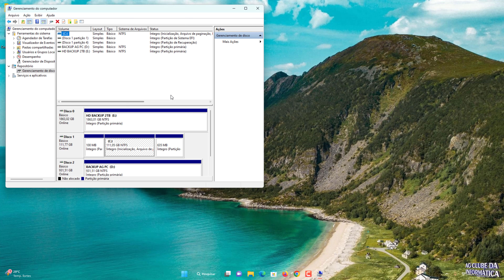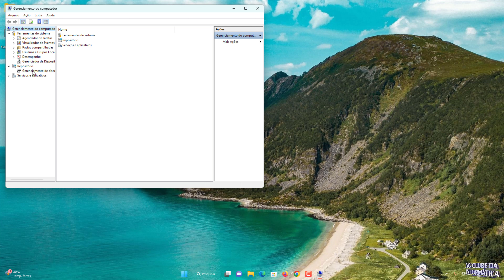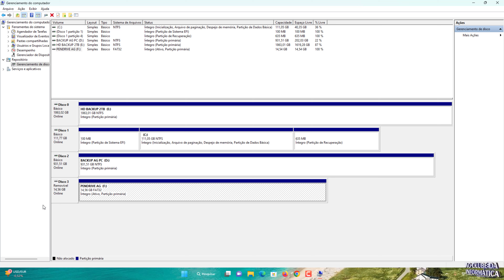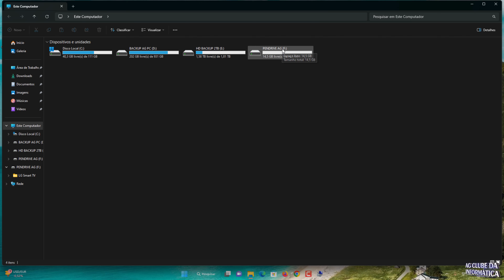ERRO! PENDRIVE, HD NÃO APARECE NADA NO PC, PENDRIVE NÃO ABRE, HD NÃO FUNCIONA, SOLUÇÃO!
ERRO! PENDRIVE, HD e SSD NÃO APARECE NADA NO PC, PENDRIVE NÃO ABRE, HD NÃO FUNCIONA, SSD não aparece no PC, SOLUÇÃO! resolva sem programas e aplicativos.